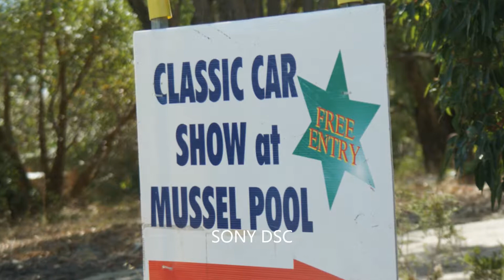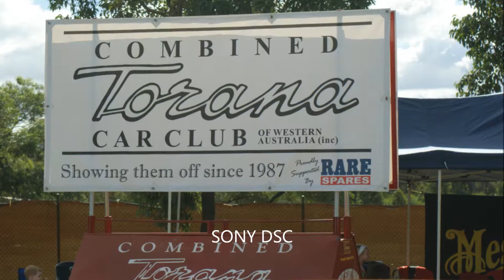car show whiteman park 2012